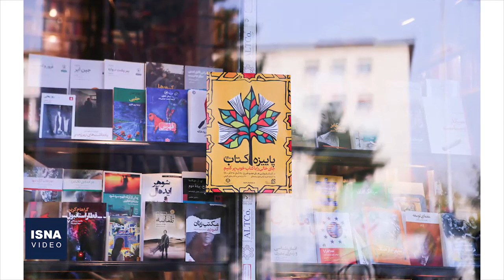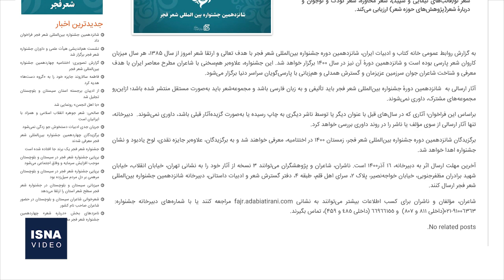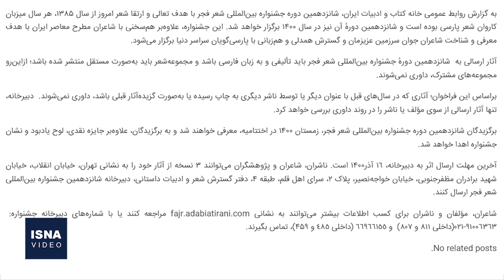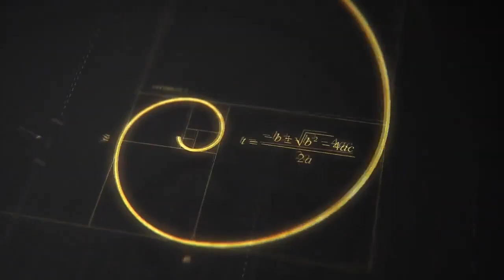از انتقاد به بیلبوردهای هفته کتاب تا حمله به بخشی از آثار سینمایی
در این شماره از بسته اخبار فرهنگ و هنر ایسنا، خبرهایی از نمایش کتاب‌ها و نویسندگان ناشناخته در سطح شهر تا حمله رئیس سازمان سینمایی به بخشی از فیلم‌های سینمایی و توضصیف آنها به «سخیف و مبتذل» و چند خبر دیگر را مرور می‌کنیم.